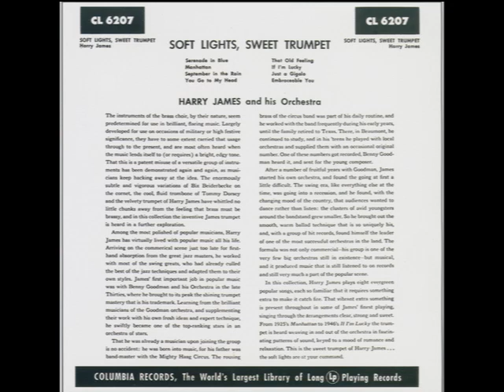That Old Feeling – from the 1952 Harry James LP Soft Lights, Sweet Trumpet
That Old Feeling - Harry James and his Orchestra
Recorded December 21, 1951 in Hollywood, California
Released on Columbia CL 6207, CL 581, B-296, and LPCB31013 (Brazil); Phillips BBR8010 (UK) and B 07603 R (EU). Re-issued on Collector’s Choice CCM-183-2 (Sony A 052069)

Written by Lew Brown and Sammy Fain
Trumpet – Nick Buono, Phil Cook, Everett McDonald, Ralph Osborn
Trombone –Lew McCreary, Dave Robbins, Dave Wells, Gene Norton
Alto Saxophone – Herb Steward, Mascagni "Musky" Ruffo
Tenor Saxophone – Corky Corcoran
Tenor Saxophone, Clarinet – Francis “Polly” Polifroni
Baritone Saxophone – Bob Poland
Piano, Celeste – Bruce MacDonald
Guitar –Bob Bain
Bass – Bob Manners
Drums – Jackie Mills